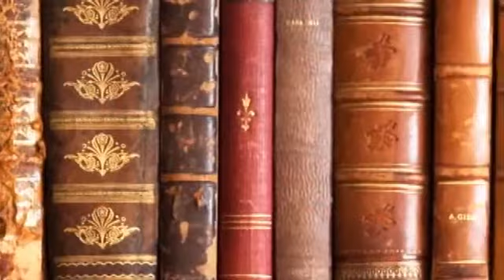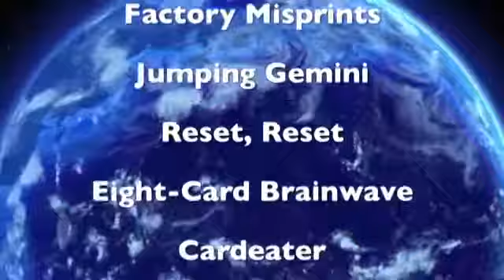The Secrets of Packet Tricks (World's Greatest Magic) Vol. 1 - DVD - The Magic Attic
DESCRIPTION

It seems to be commonly believed that the genre of card magic known as packet tricks - that is, card tricks that use a small number of cards rather than the entire deck - are a relatively recent invention in the history of conjuring but this is not the case. While it's true that packet tricks became insanely popular in the magic community of the 1960s and 70s (Jon Racherbaumer even coined the word "packeteer" to describe magicians who specialized in these types of tricks), effects with a small number of cards date back to the late 1800s. Though many use the term "packet trick" disparagingly, the truth is that, if well-conceived and performed, they can often be more astounding than effects performed with an entire deck of cards. Don't underestimate the power of the packet! Armed with just a small bunch of cards and the wisdom gleaned from the masters on this DVD, you'll be a "packeteer" in no time!

On Volume 1, you'll meet a number of magicians performing and explaining small-packet card magic that any close-up performer would be proud to add to their repertoire. Larry Jennings starts with a trick that uses only three cards yet produces a remarkable visual illusion of one of the cards melting effortlessly through the other two. Martin Nash follows with a four-card trick where two Queens and two Jacks turn into four Queens and then four Jacks - that is, until they finally change into four Aces! Then, Michael Close shows off four blue-backed Jokers that turn red-backed one at a time and then instantly return to their original blue-backed condition while Michael Ammar performs and teaches a brilliant swindle with three blank-faced cards and an Ace - or so it appears. Next, the legendary Alex Elmsley offers a demonstration of the trick (and the sleight) that arguably started the modern packet trick era while Bill Malone twists some Aces and then turns them into something totally different. John Guastaferro combines two wonderful effects that combine the best features of the Hofzinser Four-Ace Problem and Paul Harris' Reset while Darwin Ortiz rounds out the volume with his version of Peter Kane's classic Ace transposition trick.